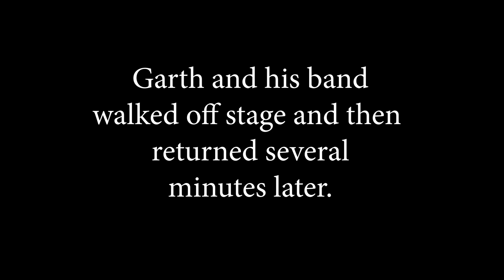Glitch at Garth Brooks! The sound dies, the crowd reacts and Garth handles it like a pro!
A glitch causes the sound at Garth Brooks to suddenly die during his show at Albertsons Stadium in Boise, Idaho on July 19.  Here's what happened, how the crowd reacted and how Garth responded.